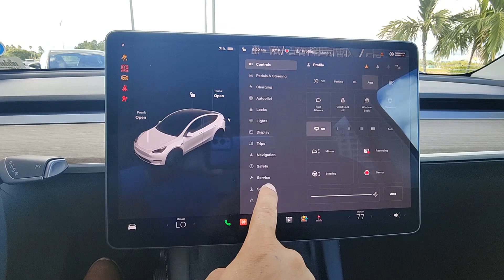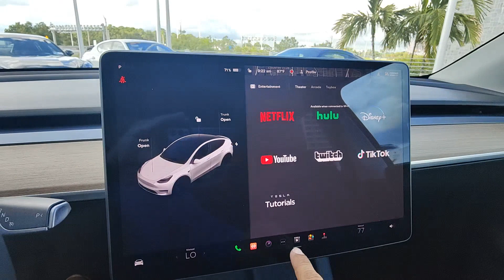2022 Tesla Model Y North Fort Lauderdale, Pompano Beach, Plantation, Sunrise, Hollywood S11486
Pearl White Multi-Coat Used 2022 Tesla Model Y Long Range available in North Fort Lauderdale Florida at [North Fort Lauderdale Subaru Servicing the North Fort Lauderdale, Pompano Beach, Plantation, Sunrise, Hollywood FL area.

LEATHER, USB PORTS, DEALER INSPECTED, FULLY SERVICED, FULLY DETAILED, NEWER TIRES & BRAKES, ICE COLD AIR, GAS SAVER, LOW SUPPLY CAR, ACT FAST, 14 Speakers, Navigation System, Wheels: 20 x 9.5 Induction. CARFAX One-Owner. Pearl White Multi-Coat 2022 Tesla Model Y Long RangebrbrOdometer is 7383 miles below market average! KBB Fair Market Range High: $45,919 127/117 City/Highway MPGbrbrbrClean CARFAX.brPricing does not include the $1,895 reconditioning fee and our $1,695 North Fort Lauderdale Subaru Advantage dealer installed options. Price includes $1,000 finance credit and does not apply to cash offers. To receive the price shown you must finance with the dealership.